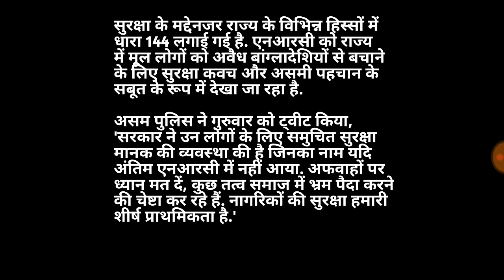अभी अभी आया FINAL NRC High Alert | Final nrc latest news | Nrc news today